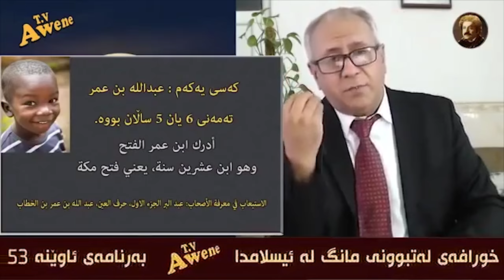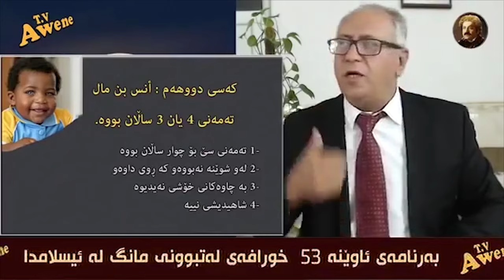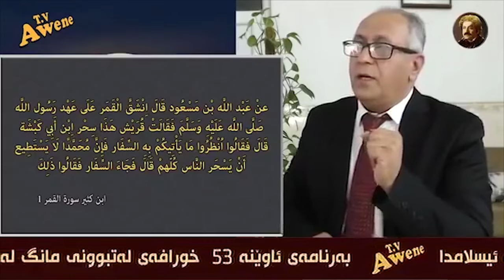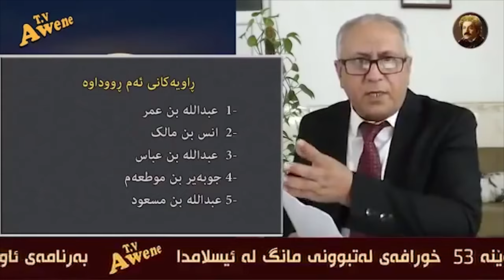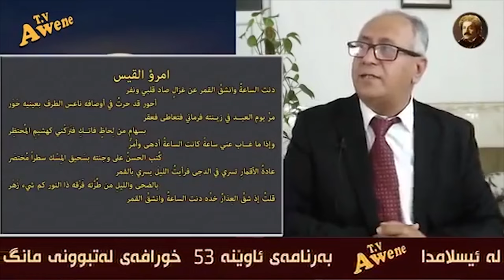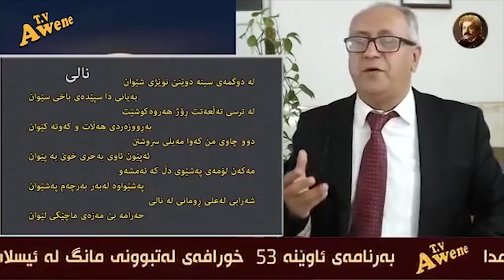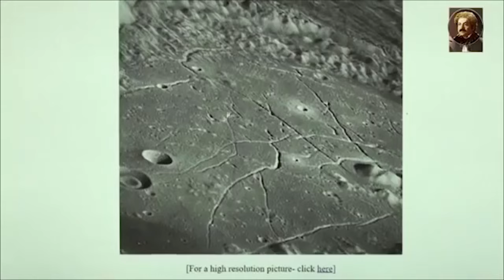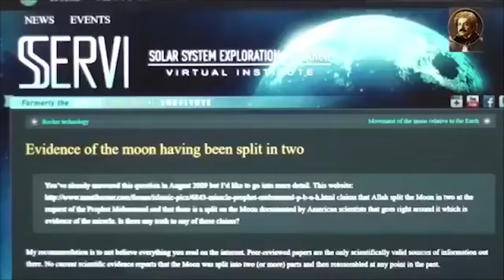پوچەڵکردنەوەی موعجیزەی کەرتبوونی مانگ لە ئیسلامدا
بۆ پەیوەندی ئەم ئیمایلە بەکاربهێنن
لەم لینکەوە بڕواننە فەیسبووکەکەی مەریوان هەڵەبجەیی
زنجیره‌ به‌رنامه‌کانی ئاوێنه‌ تاکه‌ به‌رنامه‌یه‌کی پرۆفیشناڵه‌ که‌ به‌ زمانی کوردی و بە ته‌واوی ئازادیه‌وه‌ ڕاسته‌خۆ پێشکه‌ش ده‌کرێت، تێڕوانینێکی زانستیانه‌ی بۆ ئاینه‌کان و خوێندنه‌وه‌یه‌کی ڕه‌خنه‌گرانه‌ی بۆ ئیسلام هه‌یه‌، نوسین و ئاماده‌کردن و وێنه‌گرتن و تۆماری ده‌نگ و دیزاین و ستۆدیۆو مونتاژ و ده‌رهێنان و پێشکه‌شکردن و په‌خشکردن و ته‌واوی کاره‌کانی تر ته‌نها له‌لایه‌ن (مه‌ریوان هه‌ڵه‌بجه‌یی)ـه‌وه‌ ڕاستەوخۆ ئه‌نجام ده‌درێت،  هیچ ڕێکخراوو پارت و ده‌زگایه‌کی ڕه‌سمی و ناڕه‌سمی، ناوخۆو ده‌ره‌کی هاوکاری و سپۆنسه‌ریان نه‌کردوه‌.